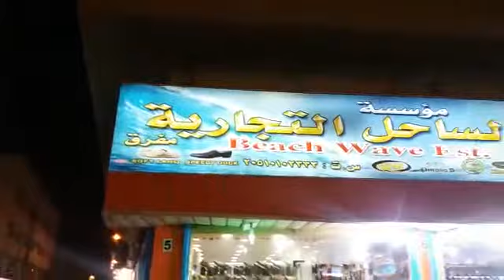Dammam city part 18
Ad Dammam, town lies in eastern Saudi Arabia, in Ash Sharqiyah (Al Hasa) Province, on the Persian Gulf. It is one of the nation's chief ports, serving as a major exporting point for petroleum and natural gas. King Faisal University (1975) is here. Ad Dammam was a small coastal community until the late 1930s, when it began to be developed as a port. Several large-scale residential and commercial building projects were undertaken here in the 1970s and early 1980s.
The port city is well connected by road, rail, and air with the rest of Saudi Arabia, as well as with its neighboring countries.
Apart from housing the main seat of the Easter Province administration, Dammam is a major residential and commercial center. An important section of King Faisal University is located here.
Dammam is about 400 km away from Riyadh. It is the capital of the Eastern region and a very important port. It was a separate small town but now it has become one big town, linking Al-Khobar and Al-Dhahran. Dammam is now a major commercial center.
Historians believe that Dammam was initially called DAMDAMA, which means the sound of drums that announce the beginning or the end of the hunting season. Near Dammam lies a very important center for refining
Dammam retains the spirit of its past heritage, for which its local population is very proud. The Trading Port is reflective of a map of olden days. One well-maintained watch tower stands guard on King Saud Road as you pass from the City Center to Jubail highway. A typical conical structure, representing a glimpse of the past, is situated on the right corner of the bifurcating road leading to Saihat.